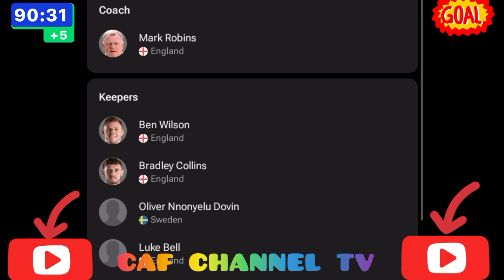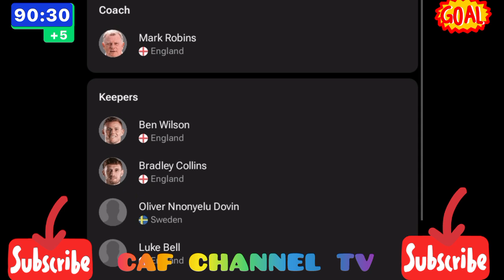Live:Coventry City vs Werder Bremen international club friendlies match pre- season 2024/2025